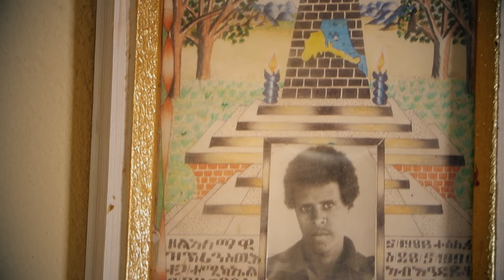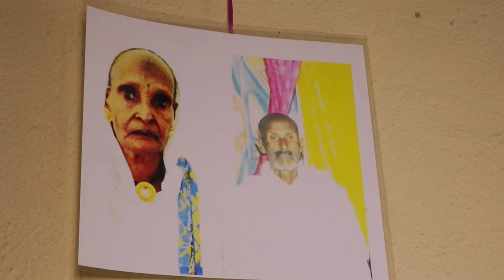Habtom Gerezgiher "Kimles 'ye" New Eritrean Music 2017